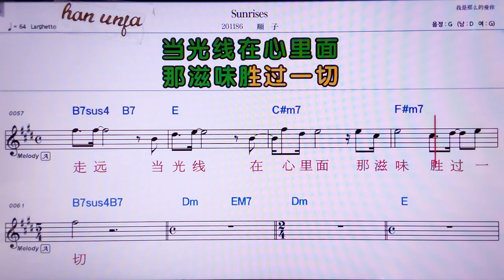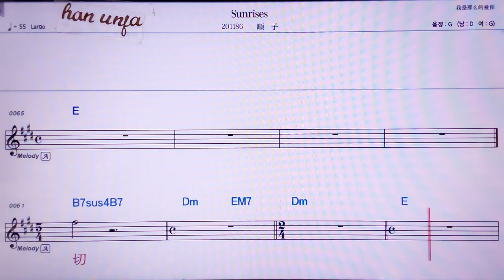💖 선라이즈/쑨즈 👍MR,노래방, 악보, 코드,Karaoke With Sheet Music